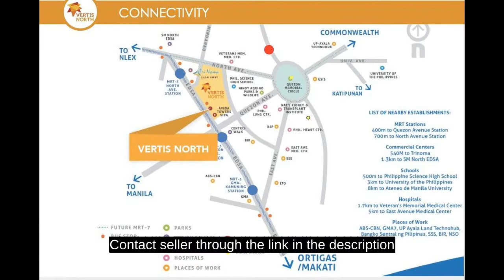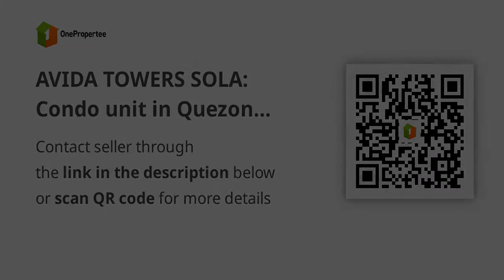AVIDA TOWERS SOLA: Condo unit in Quezon City near SM NORTH Edsa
Condominium/Apartment Type: Residential Condominium
Number of Bedrooms: 1
Number of Bathrooms: 1
Unit Size in sqm: 38 sqm.